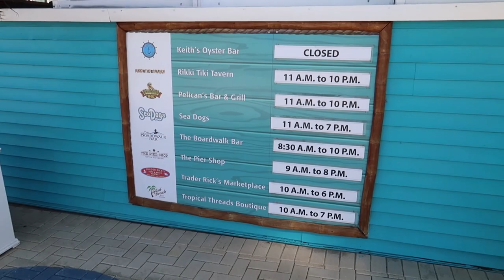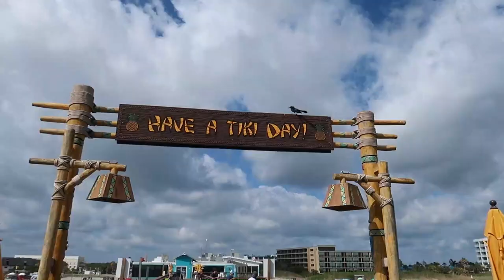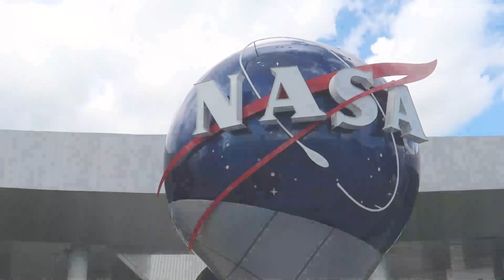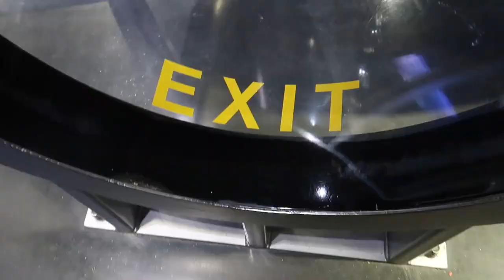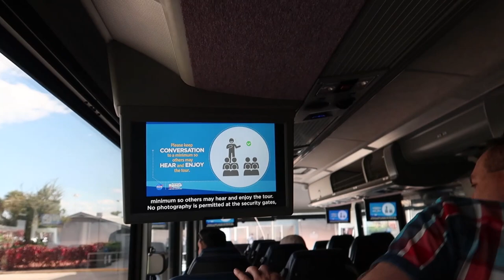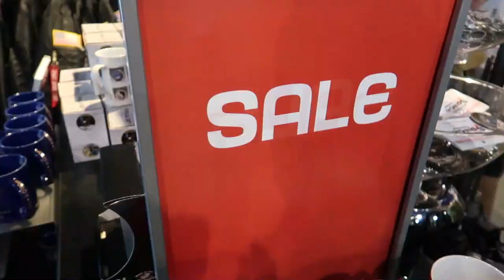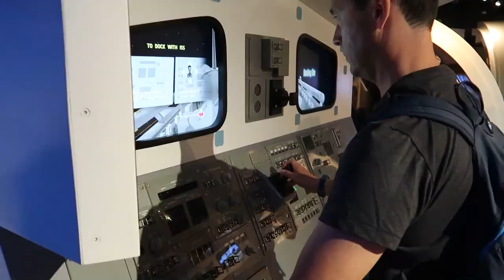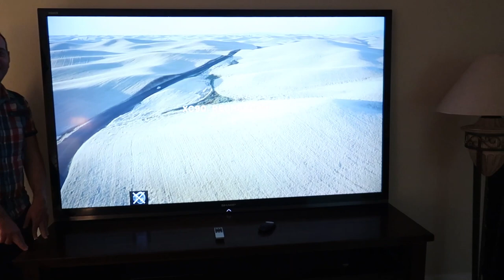VISITING COCOA BEACH PIER & KENNEDY SPACE CENTRE | FLORIDA DISNEY WORLD VLOG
ABOUT US

LICENSES